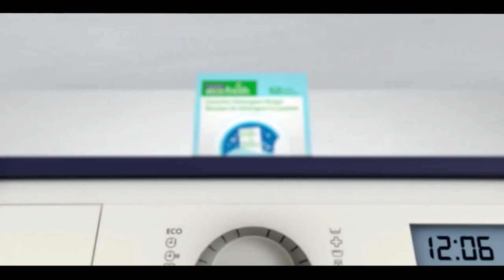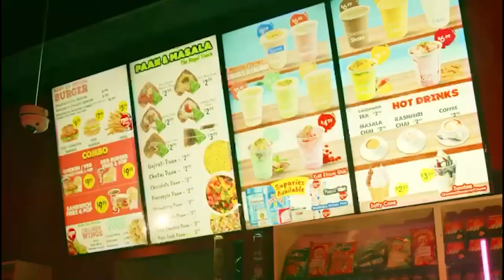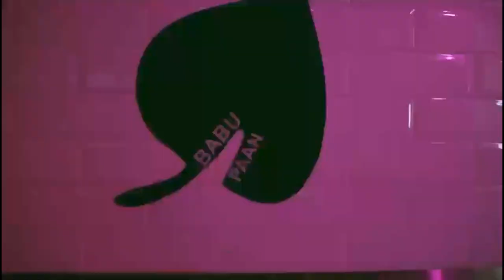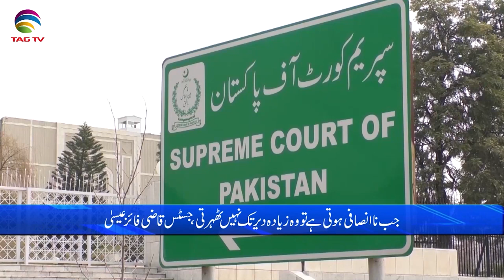Pakistan News Bulletin with Bushra khan - April 19 , 2023